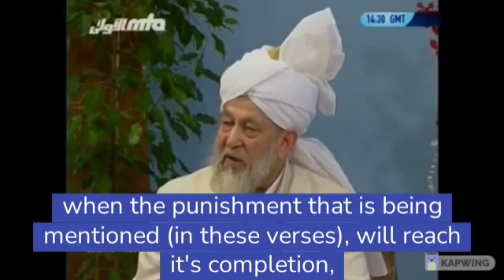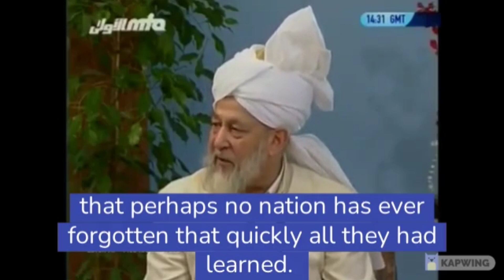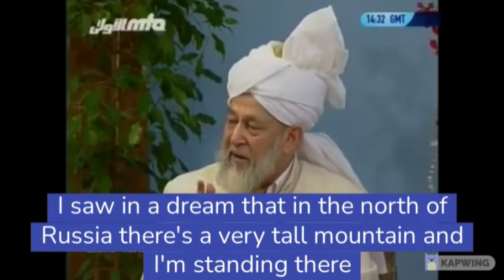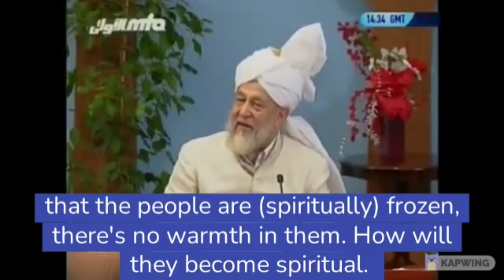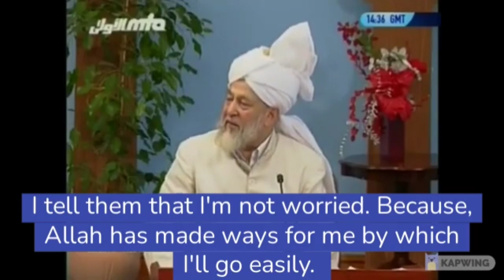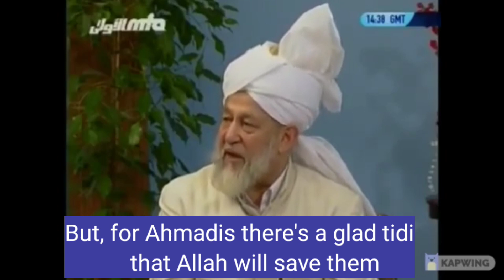(English Subtitles) A dream of Huzoor about the World War Three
The Ahmadiyyah Muslim Community, since almost it was founded in 1889 by Hazrat Mirzat Ghulam Ahmad Qadiani, has been warning the world about the World War Three. This war has been prophesied in the Holy Quran at many occasions. The Ahmadiyyah literature is filled with warnings and reminders to the world leaders to establish justice if peace needs to be achieved. The 4th Caliph of the community Hazrat Mirza Tahir Ahmad (r.t) has spoken at lenght about this devastating war. Recently, the current Caliph of the community Hazrat Mirza Masroor Ahmad (may Allah be his helper) has also delivered many speeches and lectures in world capitals and parliaments making them understand that establish justice if you want peace. Unfortunately, all these reminders went in vain and the world leaders didn't listen to these wise piece of advice and kept persecuting the small nations.
Specifically, in this video, the 4th Caliph narrates one of his dreams about the WW3. He clearly said that the coming World War would be started by Russia. This video is about 18-years-old. No one had thought about it that time but now the world is watching that everything is coming to light what was said by the Ahmadiyyah Muslim Community years ago.